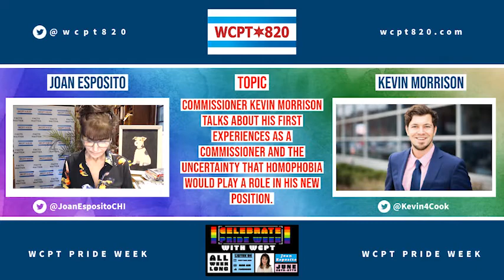Commissioner Kevin Morrison on being the first openly LGBTQ board member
Commissioner Kevin Morrison talks about his first experiences as a commissioner and the uncertainty that homophobia would play a role in his new position.